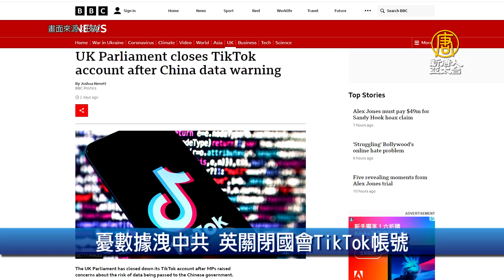中共又施壓 日經：要蘋果供應商標中國台灣｜財經100秒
憂數據洩中共 英關閉國會TikTok帳號
中共又施壓 日經：要蘋果供應商標中國台灣
美就業數據佳 升息3碼機率增
特斯拉股票「1拆3」25日執行